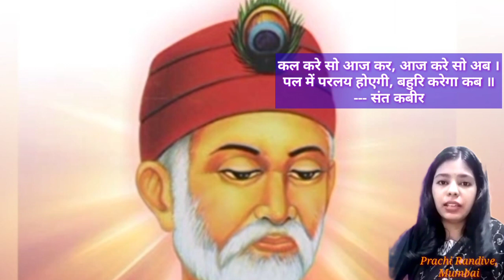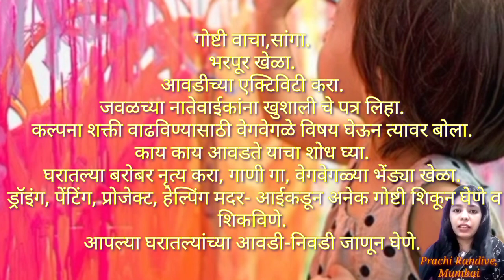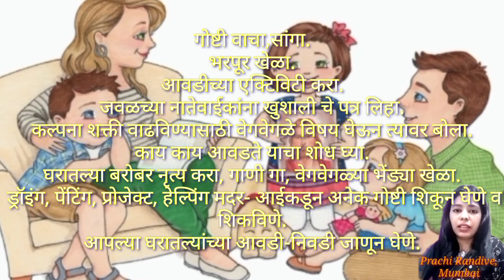कसे करावे! निर्मिती व संवादिका - प्राची रणदिवे मॅडम, मुंबई.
नमस्कार,
महाराष्ट्रातील  अनेक मान्यवर एकत्र येऊन *परिसस्पर्श स्व विकासाचा* ही विचार मालिका  घेऊन येत आहेत. यामागील उद्देश-  *विद्यार्थ्यांच्या व्यक्तिमत्वाचा  सर्वांगीण विकास घडवून आणणे हा होय.*  आपणही यात सहभागी होऊ शकतात.
मराठी ,हिंदी,इंग्रजी  या भाषांमधून तज्ज्ञ मार्गदर्शक आपल्याशी संवाद साधणार आहेत. आपण विद्यार्थ्यांपर्यंत ही मालिका पोहचविण्याकरीता सहकार्य कराल याची पूर्ण खात्री आहे.
आपले
*YOU TUBE CHANNEL*
*Like* करा...👍🏻
*Share* करा...📢
*Comment* करा...🖋
चॅनल सबस्क्राईब करा व व्यक्तिमत्व विकास घडवा.👍
*परत उद्या नवीन विचारासह भेटू*
निर्मिती -
संगिता पाटील टीचर